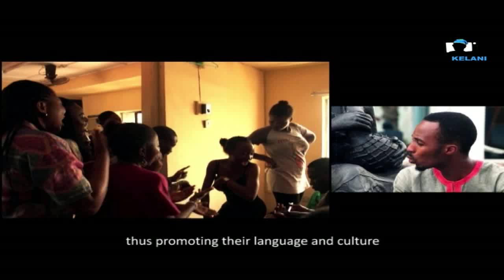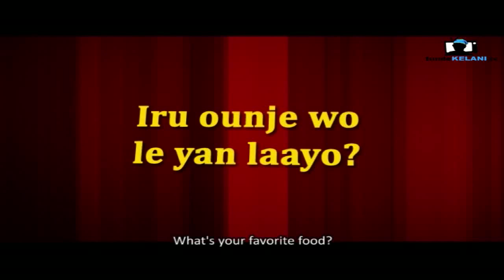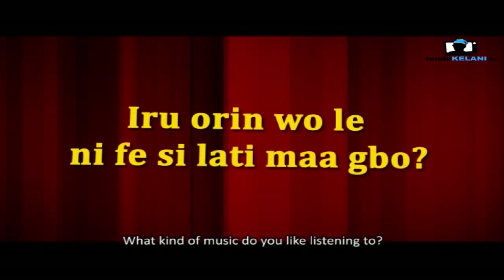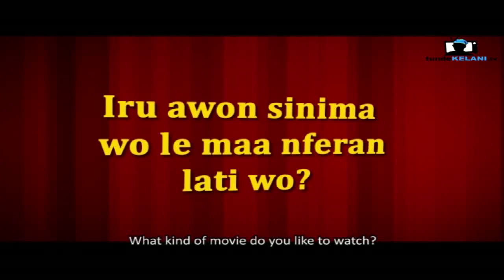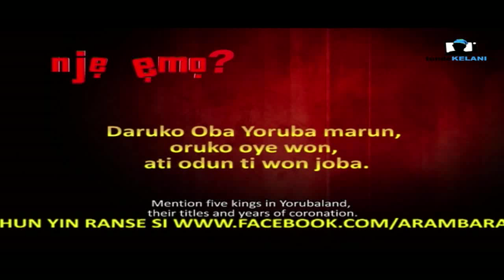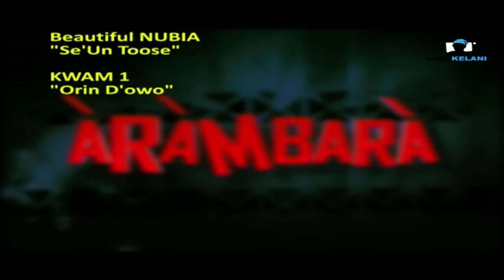Iyan Lounje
Iyan Lounje is a tribute to the king of all foods, according to the Yoruba culture.  It is a stage play about the characteristics and appeal of various foods and the place Iyan (pounded yam) in the Yoruba culture.
ARAMBARA is the TV show that celebrates the culture, history, entertainment and splendor of the Yoruba people.  The show is all about festivals, historical sites, movies, music, celebrities and all that has to do with Yoruba people.

Tunde Kelani is known for his great movies such as Saworo Ide, Agogo Eewo, Oleku, Ti Oluwa nile, etc.